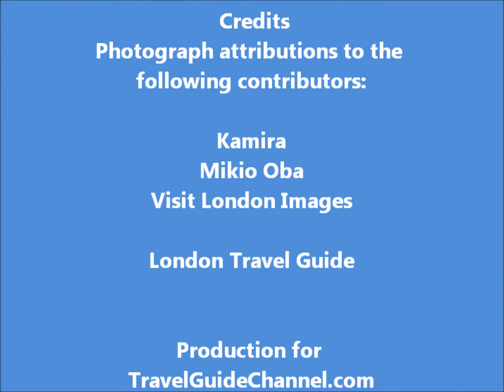London - England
presents London's top 10 tourist attractions, nightlife and shopping places in London, England. for our next video on Amsterdam Holland.

Buckingham Palace
Harrods Department Store
Houses of Parliament and Big Ben
London Albert Hall
London Bus
London Covent Garden
London Eye
London Hyde Park
London Leicester Square
London Natural History Museum
London Tower Bridge
London Trafalgar square
Oxford Circus and Oxford Street
St Pauls Cathedral
Thames River Walk